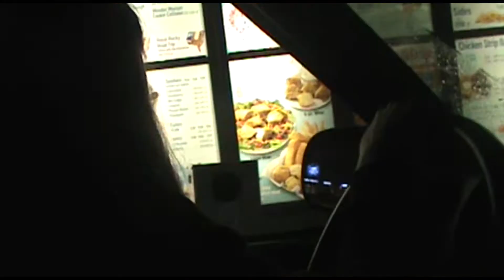DAIRY QUEEN'S NEW MINT CHIP SHAKE REVIEW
In this video, I head to Dairy Queen to try their NEW Mint Chip Shake. I do not know how new this item is but I am willing to try it anyway. I also do like mint chip things so I have a feeling that I will like this. Anyways, I hope you enjoy the video!
If you want to support me, you can donate by clicking the link. YOU DO NOT NEED TO DONATE IF YOU DON'T WANT TO!